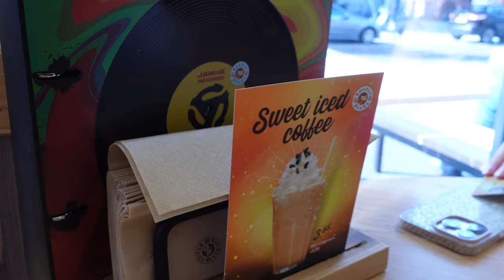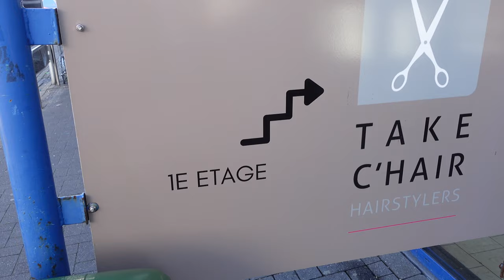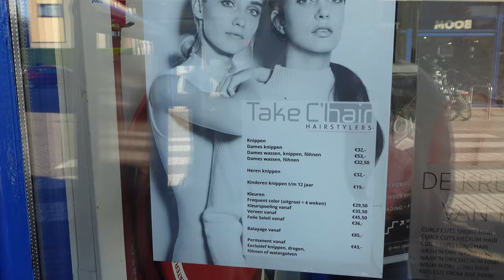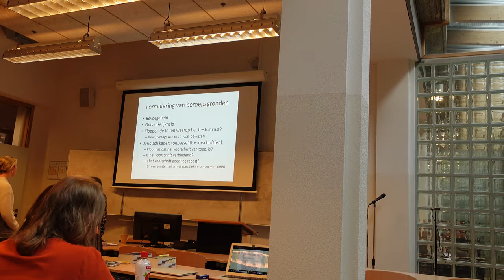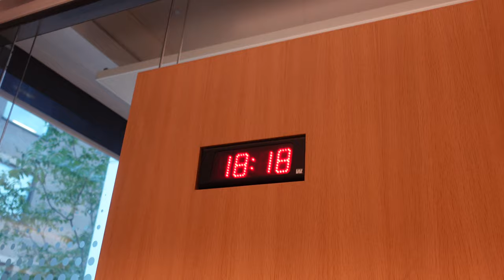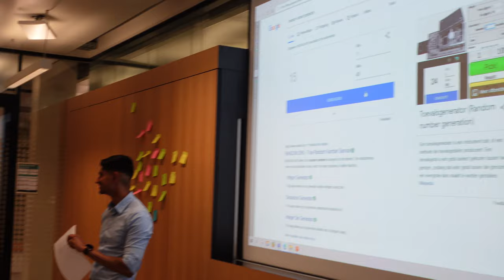GAME NIGHT & NEW HAIR - VLOG #109 || shayajs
Hi Loves! Welcome to a new video.

ABOUT ME
My name is Shaya and I’m 25 years old. I am a Dutch beauty vlogger from The Netherlands and I’m very passionate about beauty, make-up and lifestyle vlogs. My video’s will be up every Sunday at 10AM (CET). Take a look on my channel and I hope to see you on my next video!

MY CHANNEL
I mostly post about beauty, vlogs & lifestyle.

VIDEO DEVICES
Camera: Sony ZV-1
Editprogramme: Adobe Premiere Pro CC